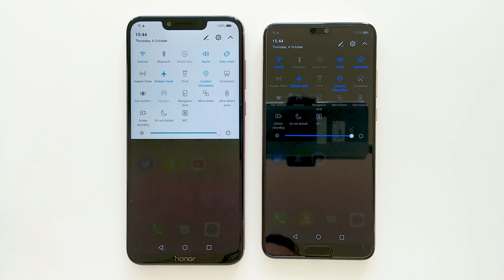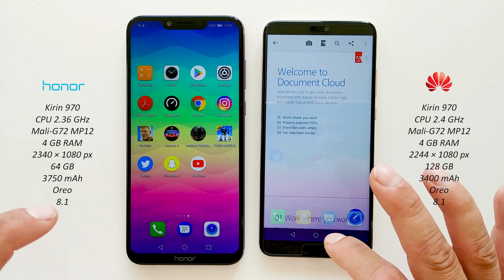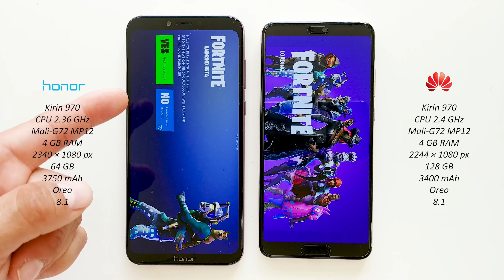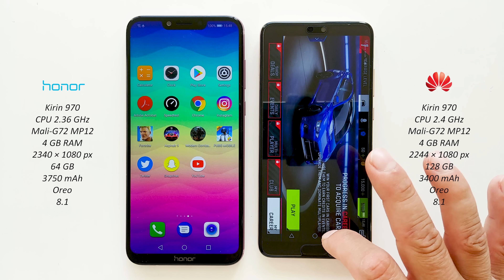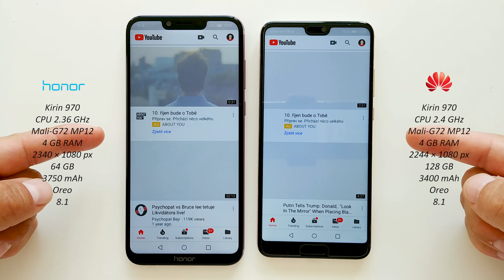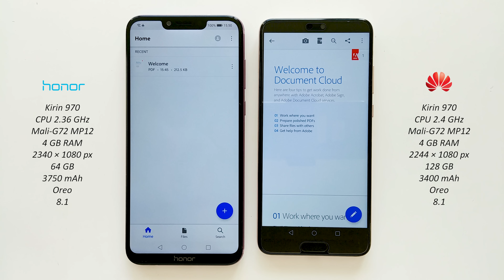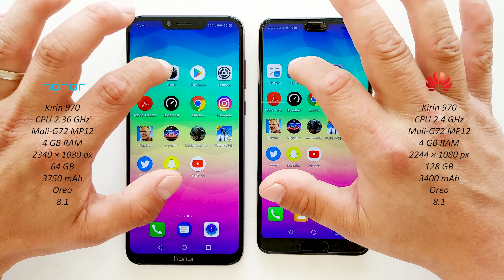Honor Play vs Huawei P20 - Speed Test!